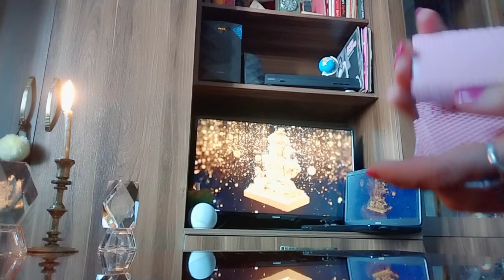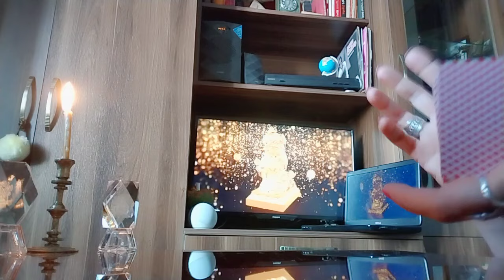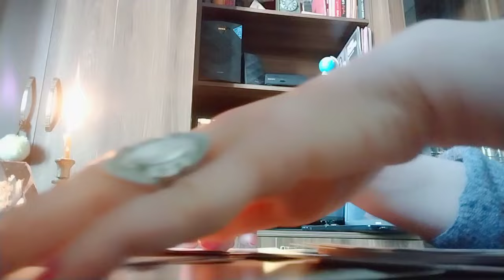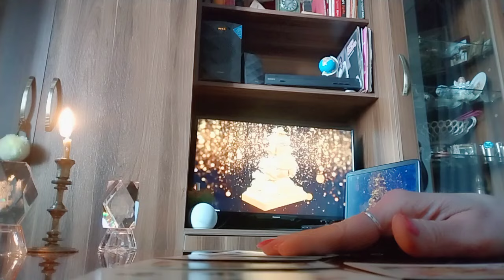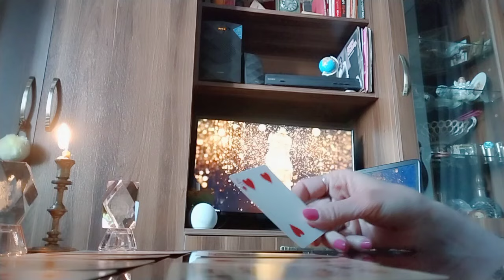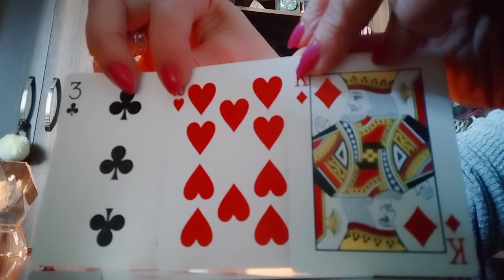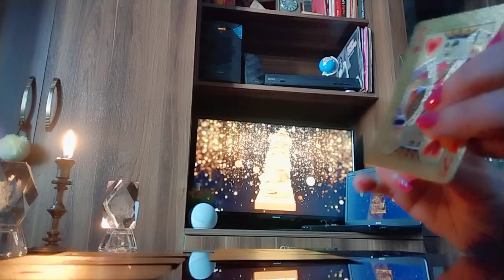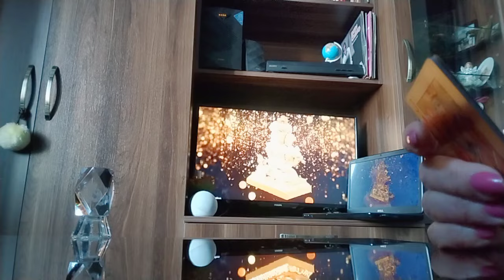ტაროს გაშლა სიყვარულის, ბედნიერების და ფინანსების მოზიდვაზე✨🃏✨